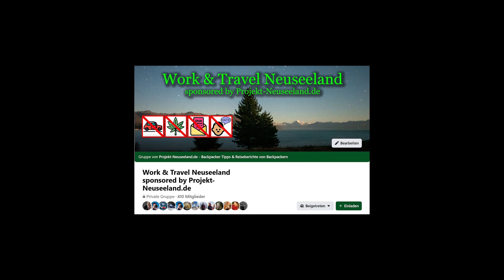Wie viel Geld brauche ich für ein Work and Travel in Neuseeland - Grundbedingung für dein Visum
Alles zum Startkapital für dein Work and Travel in Neuseeland.

Das Video gefällt dir? Dann zeig es mit deinem Daumen!
Du bist gerade in Neuseeland oder möchtest bald hin? Dann freuen wir uns erst Recht über ein Abo von dir. Wenn du nichts verpassen möchtest aktiviere die Glocke und bleibe immer up to date!